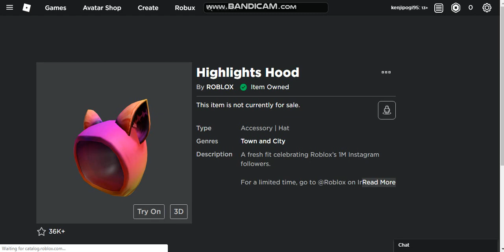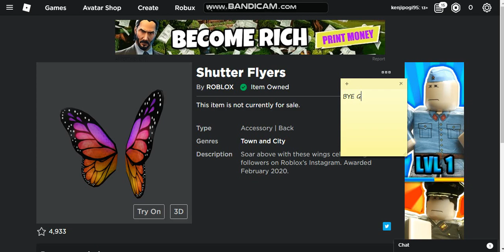NEW PROMO CODE SHUTTER FLYER l ROBLOX